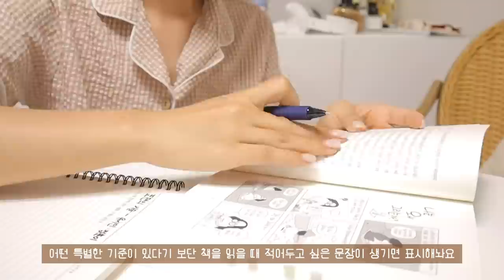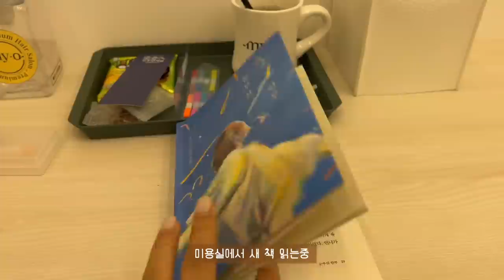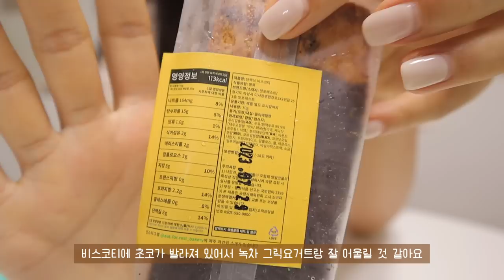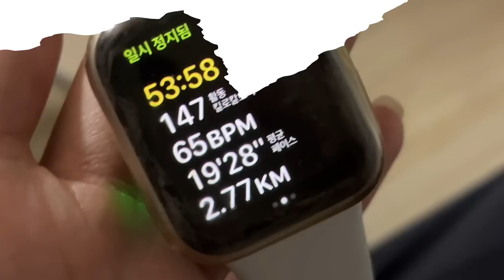SUB)🍅4년차 -10kg 유지어터의 이것저것 집밥 잘 차려 먹은 식단 브이로그 | 단호박 샌드위치, 열무냉국수, 버섯덮밥, 토마토리조또, 감태주먹밥, 모둠전, 녹차그릭요거트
📚-10kg 기적의 탄단지 레시피북📚

✨타임라인✨
00:21 해물 토마토 리조또
02:59 홈카페(프릳츠 드립백)
04:26 마켓컬리 언박싱
04:58 녹차그릭요거트&비스코티
06:23 열무냉국수&두부봉구이
09:31 밤산책
10:10 모둠전&컵누들
13:08 감태주먹밥
15:33 단호박찜
17:20 단호박 샌드위치
19:15 카페에서 작업
20:33 버섯덮밥

오늘도 맛있고 만족감 높은 식단 가득 담은
영상을 준비했어요✨
밤호박과 열무 냉국수 덕분에 여름의 향이 물씬
느껴지는 식단인데, 여러분도 꼭 따라해보세요!
맛 보장❗️❗️❗️
날씨가 더운 탓에 집에서 음식 만들기가 쉽지 않은데,
그래도 밖이 더 더워서 다행히(?) 이번에도 집에서
잘 먹었습니다:D🧡